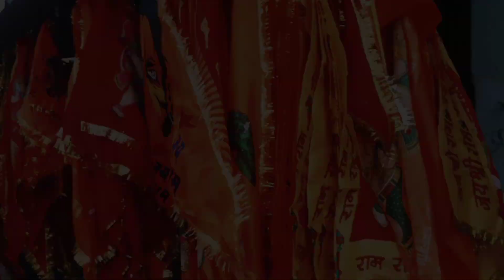Hanuman hanuman rap song | Sanjay mandal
Composition and mix master by sanjay mandal

New hanuman song , ram navami 2023 , bajrangdal , ramnavami